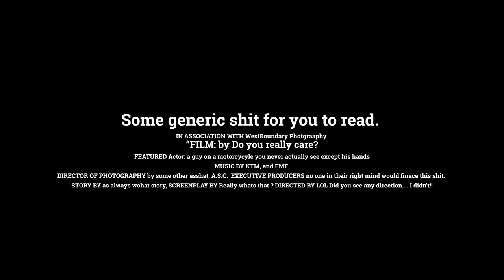Mammoth single track 4K60fps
Short section of Single track north of Mammoth CA, first time on this trail, pretty soft (fine pumice sand) Went slower than most of you guys might have but it's a nice trail and great views of one of the obsidian domes along the way.